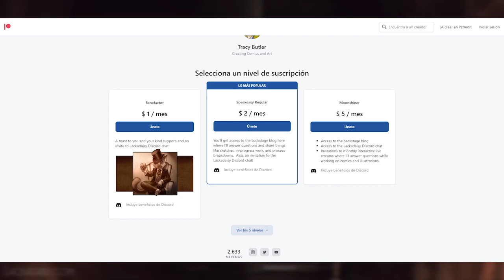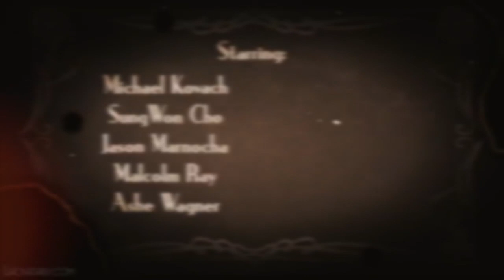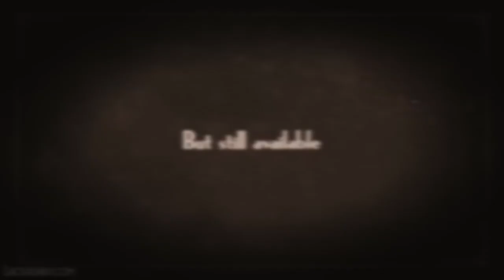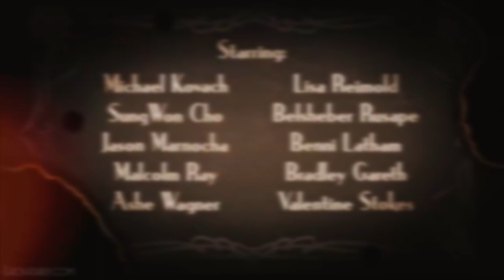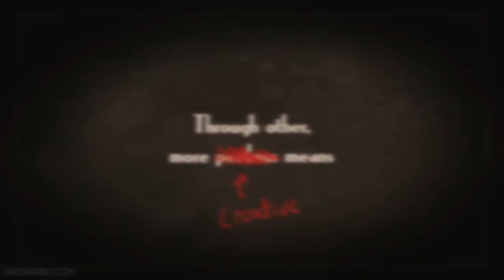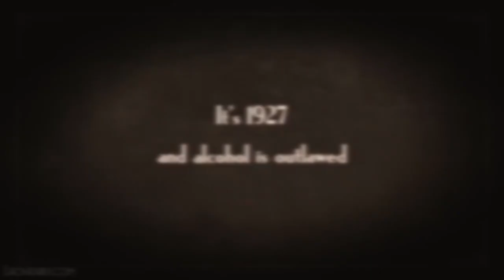Mini review: Lackadaisy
Furos en los años 20, gansters y estilo clásico, ¿qué puede salir mal?

Déjame tu pregunta con el Amateur_Contesta para que tu pregunta sea respondida en un nuevo video